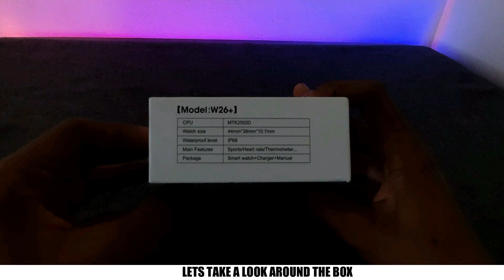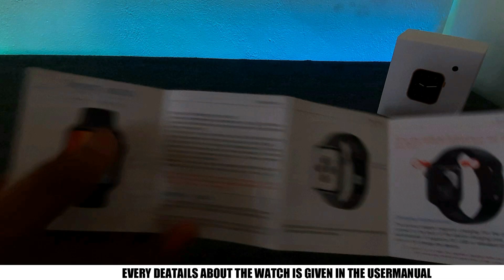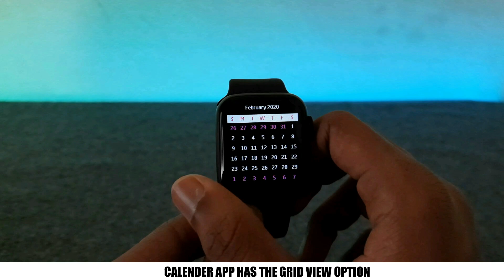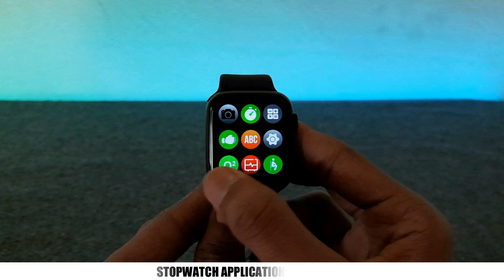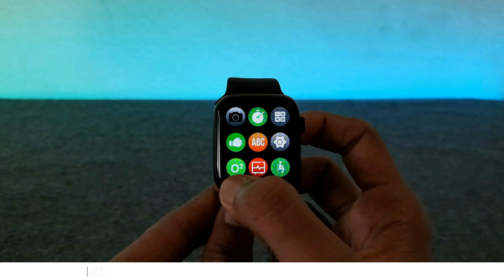Apple Watch 6 | W26+ Smart Watch Unboxing | MALLU TECH | M4TECH | FISHING FREAKS | E BULL JET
Hi friends today we are going to do the unboxing and review of W26+ watch,  which is the best smartwatch in budget and it is the best replica of apple watch series 6 and also it has all the features which apple watch has .